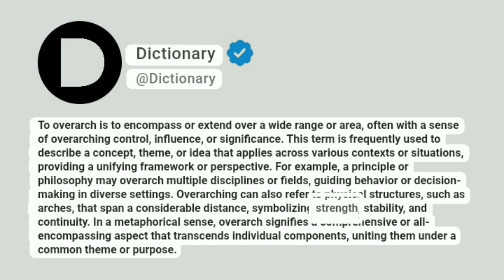Overarch Meaning In English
To overarch is to encompass or extend over a wide range or area, often with a sense of overarching control, influence, or significance. This term is frequently used to describe a concept, theme, or idea that applies across various contexts or situations, providing a unifying framework or perspective. For example, a principle or philosophy may overarch multiple disciplines or fields, guiding behavior or decision-making in diverse settings. Overarching can also refer to physical structures, such as arches, that span a considerable distance, symbolizing strength, stability, and continuity. In a metaphorical sense, overarch signifies a comprehensive or all-encompassing aspect that transcends individual components, uniting them under a common theme or purpose.